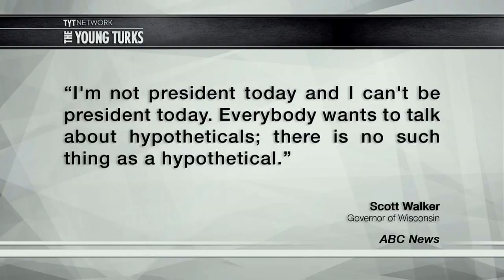Why Does Trump Prefer Syrian Refugees Over Hispanic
More Detail